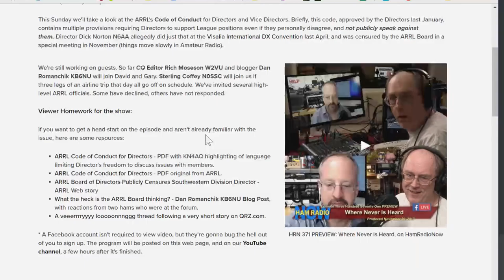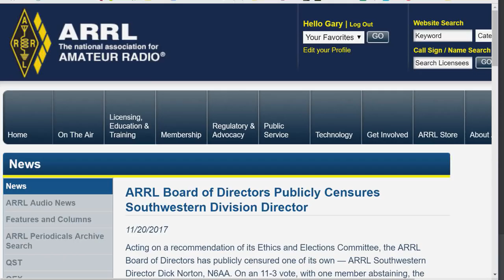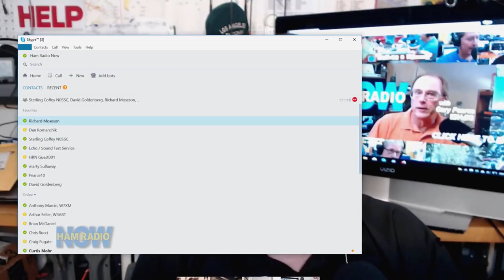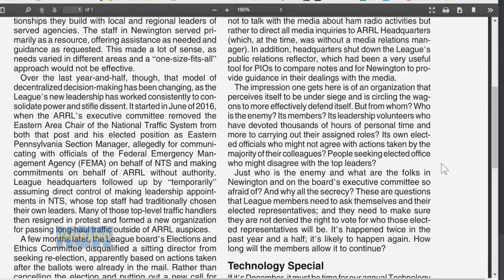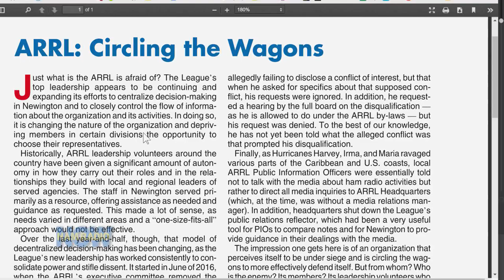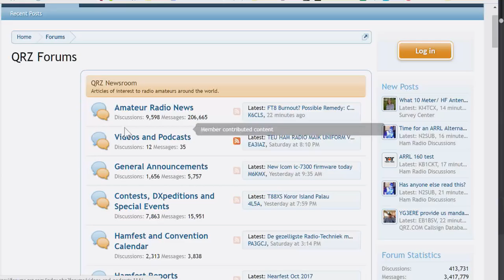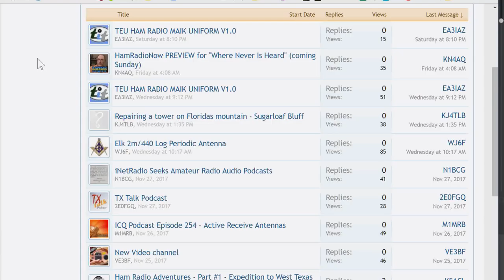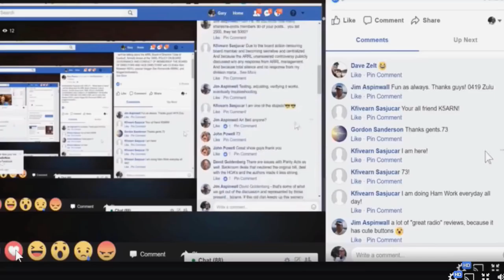HRN 371: Where Never Is Heard - The ARRL Code of Conduct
Our cryptic title refers to the ARRL Code of Conduct for Directors, initiated in January 2017, that contains multiple provisions requiring Directors to support League positions even if they personally disagree, and not publicly speak against them.

This program brings CQ editor Rich Moseson W2VU, blogger and podcaster Dan Romanchik KB6NU and blogger and podcaster Sterling Coffey N0SSC together with hosts David W0DHG and Gary KN4AQ for an in-depth discussion of the Code of Conduct and the underlying issues with the ARRL Board.

We talk about how the Board has apparently been systematically removing 'disruptive' members by finding ways to keep them from running for re-election (Doug Rehman K4AC [former SE Div Director], Bob Famiglio K3RF [EPA Vice Director, seeing to run for Director]), and how we predict that will happen to current SW Div Director Dick Norton N6AA following his censure by the Board for allegedly speaking out against the Code of Conduct at the Visalia International DX Conference in April 2017.

CQ's December editorial, ARRL: Circling the Wagons, and a White Paper with even more details on what's happening at the ARRL Board, will be online soon at the CQ web site. CQ's January editorial will focus on the Code of Conduct itself.

Dan Romanchik KB6NU's blog post - What the heck is the ARRL Board thinking? - on Dick Norton's censure contains comments from prominent hams who were there and said that Dick spoke about the Code of Conduct, but not against it. The minutes of the meeting where the Code was approved show that Dick and two others Board members voted against it.

LINKS:
- Doug Rehman K4AC's story of being disqualified for the Board election

- Dan Romanchik KB6NU's blog post "What the heck is the ARRL Board Thinking?"

- CQ web site (for the editorials and White Paper, when available)